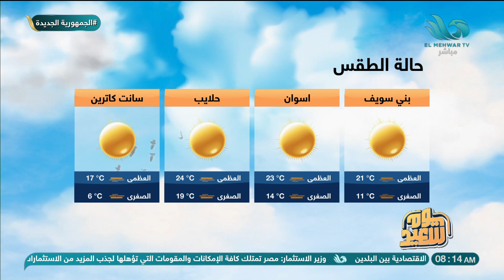"فرص تساقط أمطار".. تعرفوا على حالة الطقس ودرجات الحرارة المتوقعة بالمحافظات من د. محمود القياتي